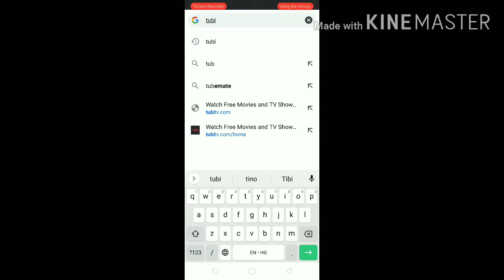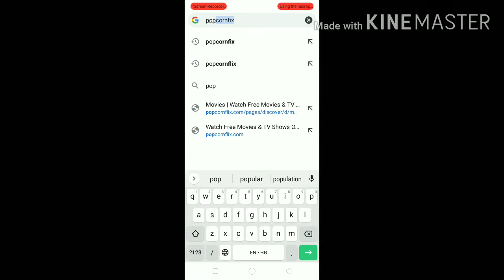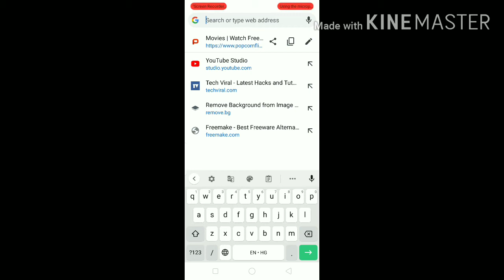Top 3 Best FREE WEBSITE to Watch TV Shows & Movies Online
hello my name is Adil technology duty mein aapka swagat hain aaj mein aapko 3 website ke barre mein bataoonga 1st website hain tuby is a best website to watch movies and tv shows and 2nd website is popcornfix.com is a most demanding website and fast website as compared to another website 3rd website as you know hotstar hotstar is most demanding in india where lot of tv shows and movies available if you like my video please do subscribe and share and like also thnx to watching